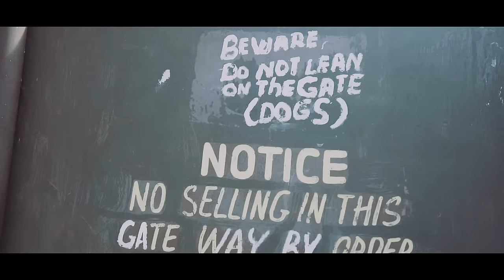Iba Mahr - Concentrate (Official Music Video)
Composed by: Zack Ariyah